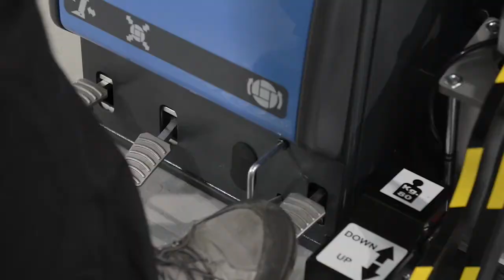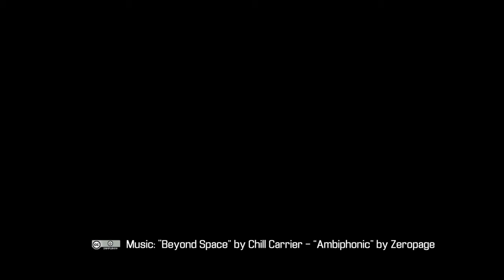Beissbarth MS 650 IT V8, Шиномонтажный станок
Шиномонтажный станок 12"-28", с автоматической монтажной головкой.
Боковой отжим борта шины с плавной регулировкой усилия при помощи рукоятки ErgoControl (патент). 2 скорости вращения монтажного стола 7 и 15 об/мин.
Система ускореннной накачки колеса.
Особопрочная конструкция рамы и монтажной колонны увеличенного сечения: концепция G-Frame.
Ресурс работы станка в режиме "сезон-круглый год" 5 лет!
Это эквивалентно пробегу легкового автомобиля в 1 млн. км!
Габаритные размеры станка (ДхШхВ): 2060х1450x2295мм
Уникальная гарантия до 4-х лет!